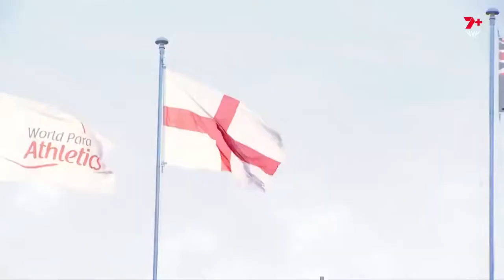Molly Caudery - Linda garota inglesa em competição de saldo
4.35m Pole Vault - 2022 Birmingham
Pole Vault Final Tallinn Estonia 2021
4.55 Pole Vault - 2022 European championships